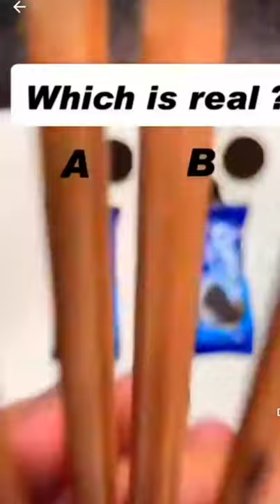which is drawing??art